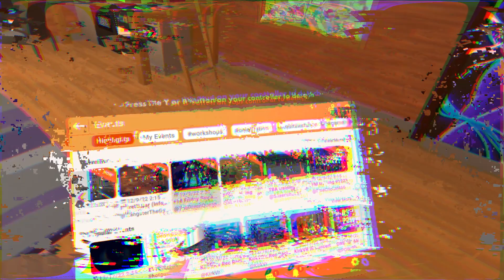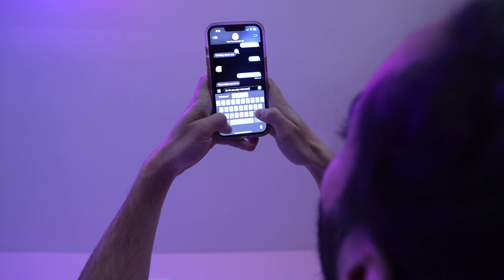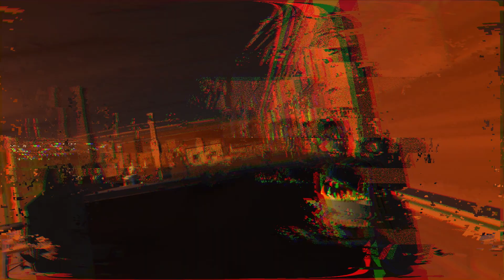Organic Connections - (Short Film)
In this short film, produced by Iraida Sanchez and Benjamin Platton we delve into the perspective of my friend Lowell Nottage and his connection with virtual reality and real life.

Lowells Instagram:
prince_lo_wol